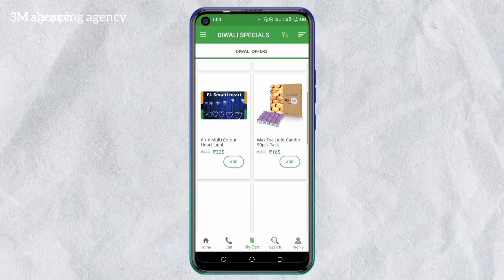valentine's day customised gifts 💗😍💞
WELCOME TO .3M AGENCY HOME ORGANIZING GROUPS products.Keep connected for more exclusive home organizing,smart kitchen gadget,baking items,baby products,kids play items,cleaning accessories,fashion accessories like bags, clutches,sling bags,Rose Gold Jewllerys,smart electronic Gadgets and more and more.Include us  in your prayer for our successful business .Follow link to join our Whatsapp Group